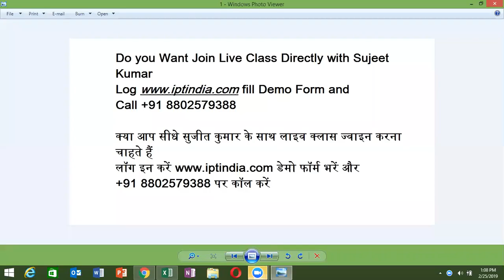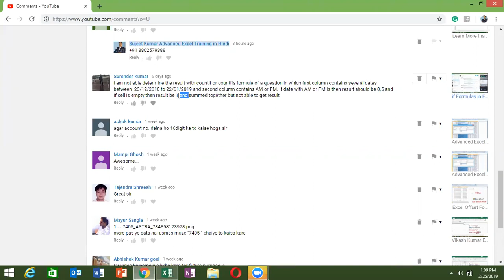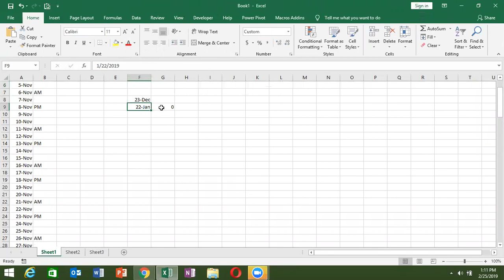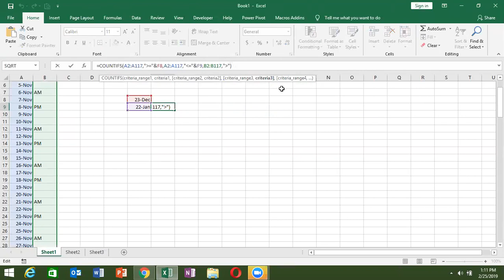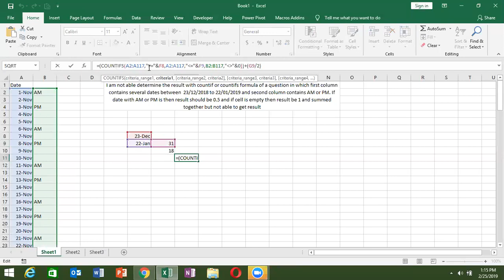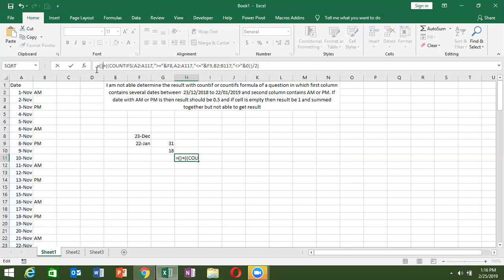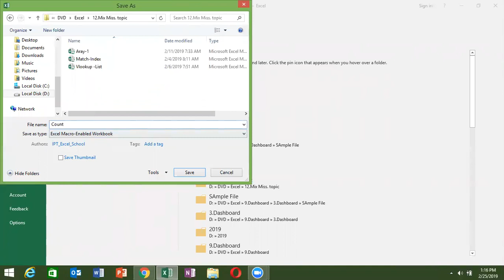Surender Kumar 's Problem - Count Cells between two Date